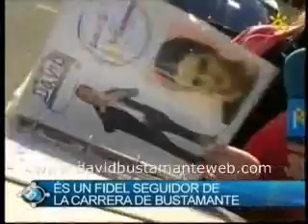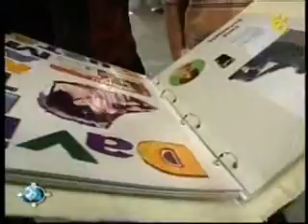David Bustamante - Sorpresa en Baleares directo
durante la promocion de "Pentimento"